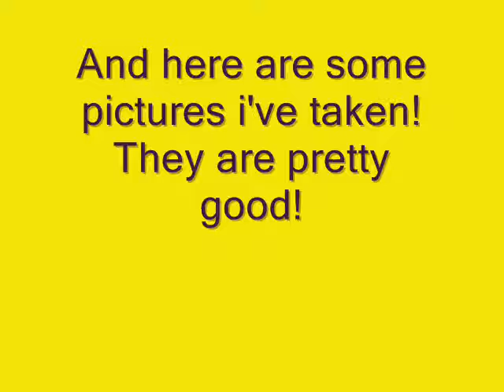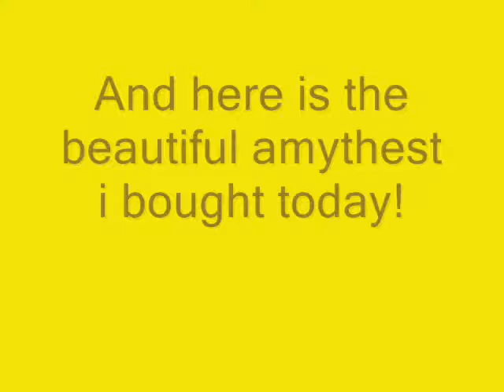Stone fixing/Stone cleansing/Pictures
Here is my quick video on the three things mentioned in the title.